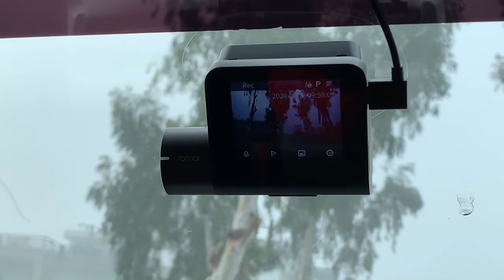70mai stopped recording and does not recognize sd card